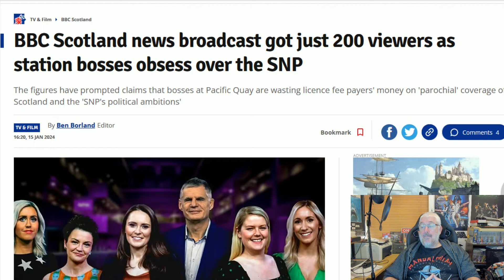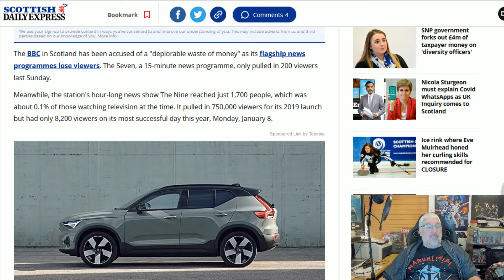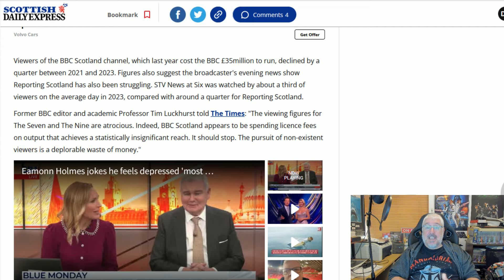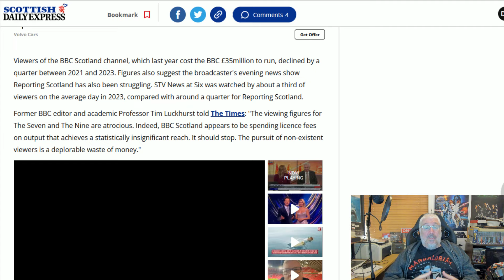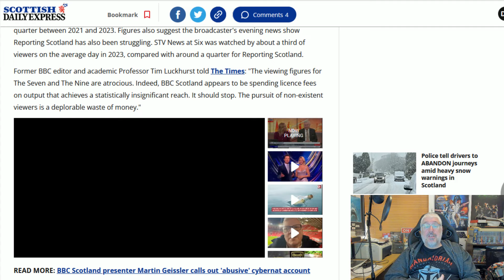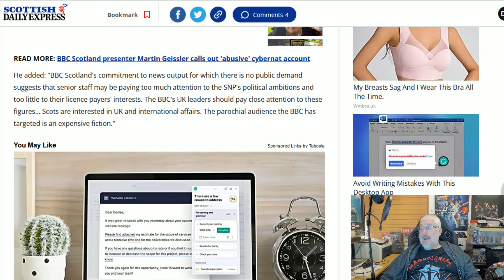The BBC Channel With No Viewers!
BBC Scotland is such an utter waste of everyone's time, energy and money.
It is the mouthpiece of the SNP and still nobody watches it!